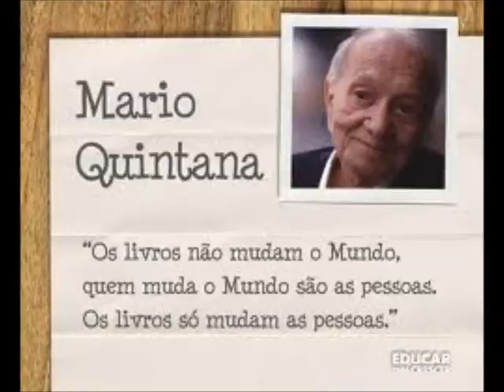COISAS da TERRA (Irineu de Palmira / Wismar Rabelo)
Irineu de Palmira  de  (Irineu de Palmira / Wismar Rabelo)